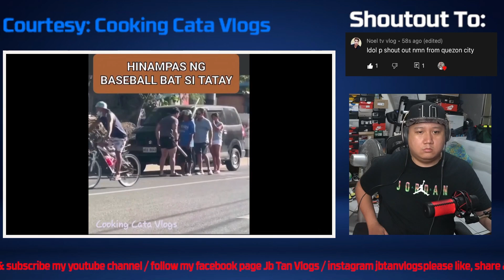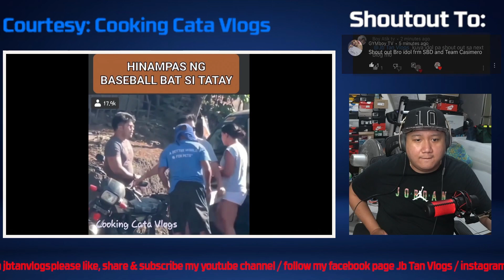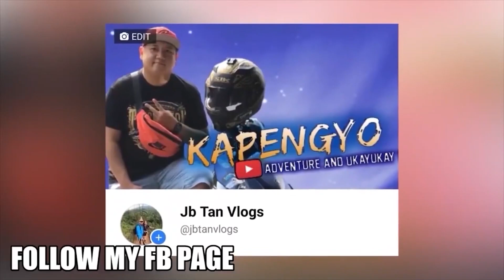celebrating new year in taiwan